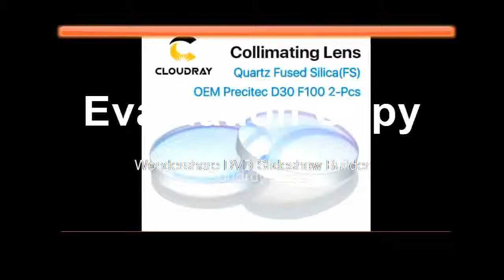Spherical Collimating Lens D30 F100 2Pcs Precitec OEM Quartz Fused Silica for High Energy Fiber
Product On Aliexpress

Brand Name:CloudrayModel Number:Spherical Collimating Lens D30F100Material:High Purity Fused Silica / HQ QuartzStructure:1st Concave-Convex, 2nd Convex-ConvexUsage:Fiber Laser MachineShape:1st Concave-Convex, 2nd Convex-ConvexApplication:Precitect Laser Head